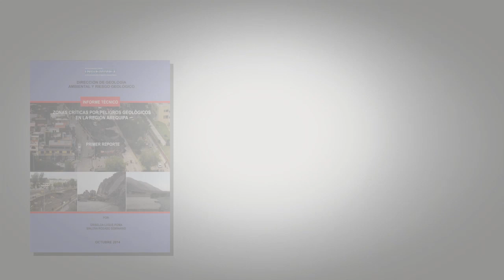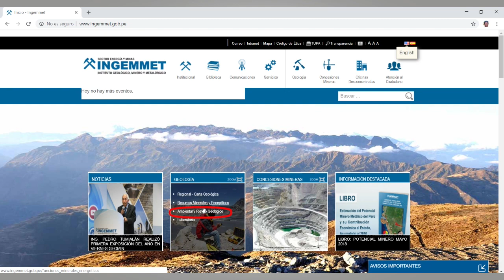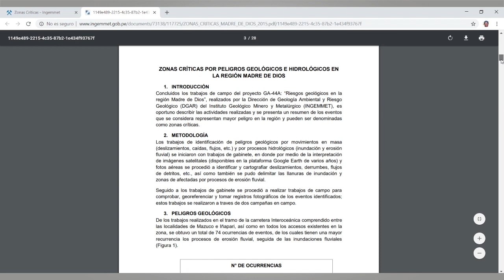¿Cómo descargar Informes Técnicos de las zonas críticas y peligros geológicos del Perú?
Prevención de Desastres Naturales: INGEMMET pone a disposición informes técnicos de zonas criticas y peligros geológicos a nivel nacional.